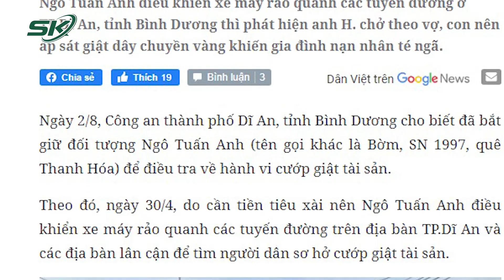Đối Tượng Giật Dây Chuyền Khiến 1 Người Ngã Trọng Thương Bị Bắt Sau 3 Tháng Trốn Chạy | SKĐS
SKĐS | Do thiếu tiền tiêu, Ngô Tuấn Anh đã nảy sinh ý định đi cướp giật tài sản. Đối tượng điều khiển xe máy đi quanh các tuyến đường trên địa bàn TP Dĩ An, tỉnh Bình Dương để tìm kiếm “con mồi”. Sau khi nhắm trúng một gia đình 3 người đang di chuyển bằng xe máy, Tuấn Anh đã áp sát giật đi sợi dây chuyền trên cổ nạn nhân khiến các nạn nhân ngã ra đường trong đó có 1 người bị thương nặng. Đối tượng đã bị lượng lượng chức năng bắt giữ ngay sau đó.

Mời quý vị và các bạn xem thêm: Sát Hại 2 Mẹ Con Vì Nghi Bị “Thả Ma Ngũ Hải”, Nhóm Đối Tượng Bị Công An Khởi Tố